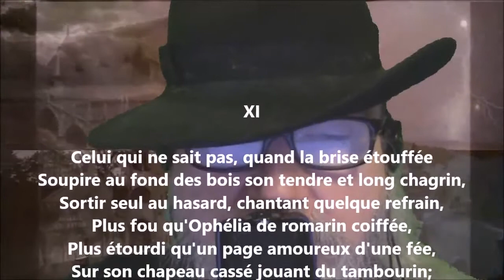Après une lecture XI - Alfred de Musset lu par Yvon Jean